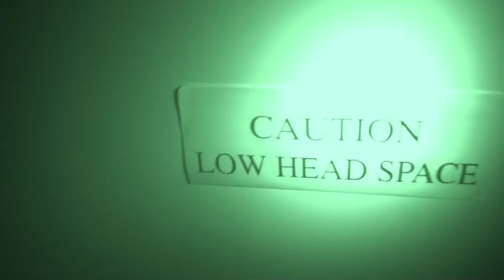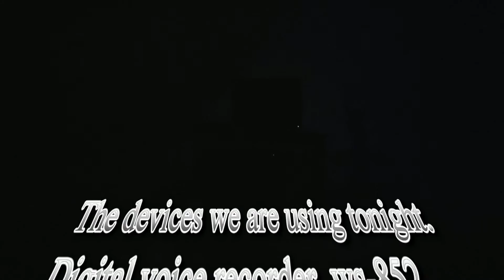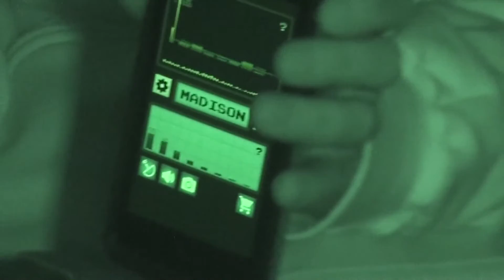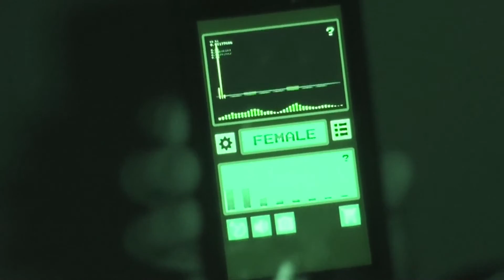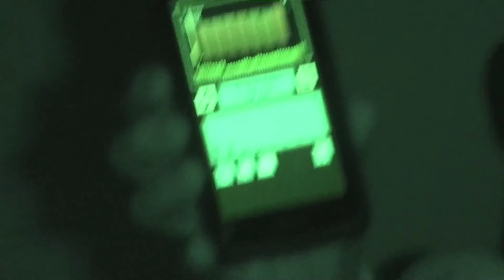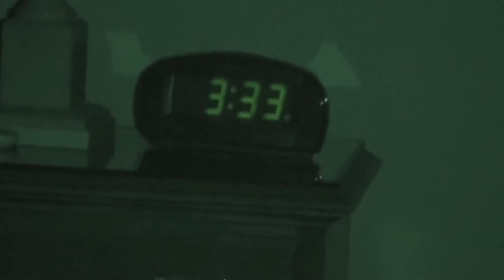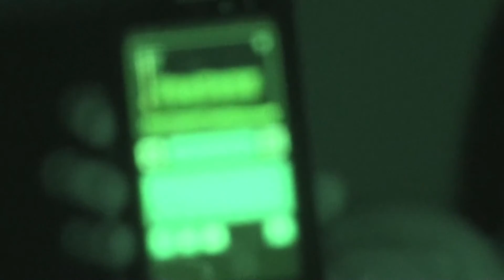Paranormal Investigation of A Night to Remember B&B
First off I apologize for the Audio and Video randomly cutting out in this video! There must have been a problem upon exporting it! Again sorry about that! - Aaron

In this episode of "The Hawryszko files" (THF) Andy and Ben investigate the bed and breakfast called A Night To Remember. located in Niagara Ontario, Canada.

Unfortunately we did not have a lot of history on this B&B except for the little bit that Andy included in the video itself.